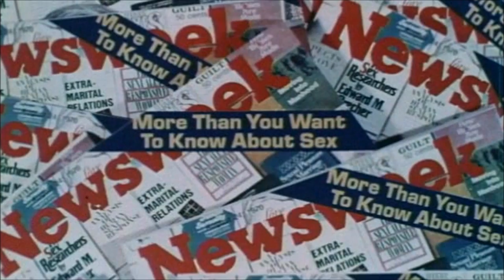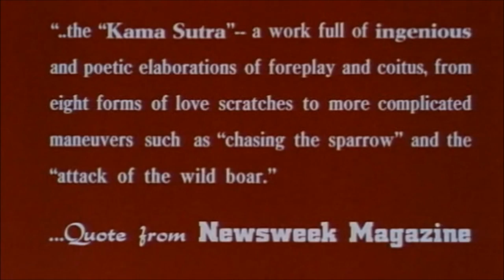Kama Sutra '71 (1970) - Trailer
Kamasutra